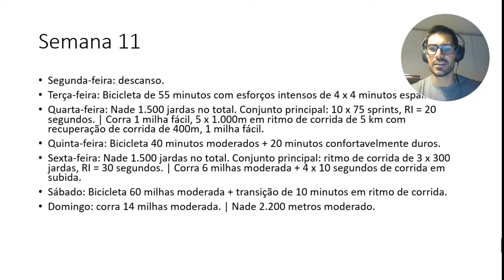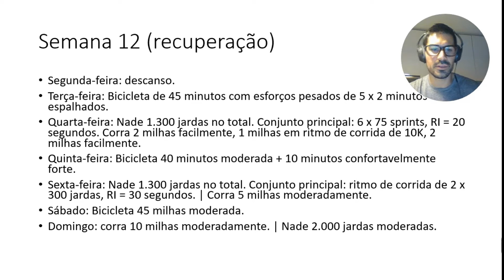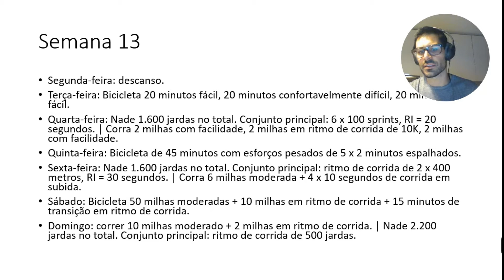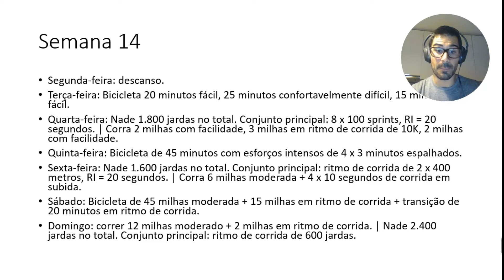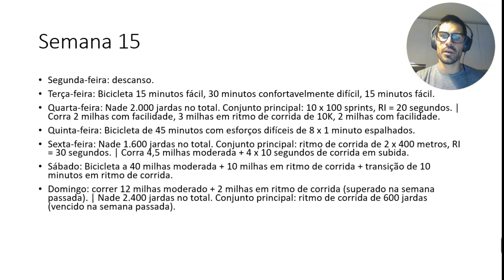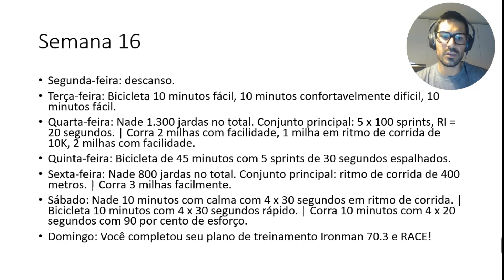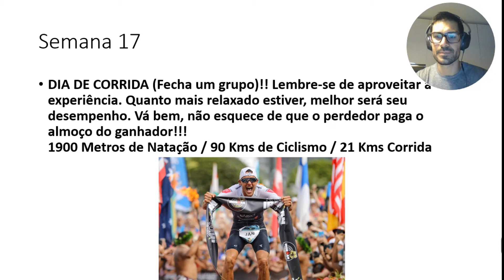⭕️ PLANILHA DE TREINO TRIATHLON IRONMAN 70.3 IRONMAN (PARTE 3)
Fala galera outra planilha de triathlon agora para um Ironman 70.3.
Nesse vídeo uma planilha de triathlon para a distância IM 70.3 que é uma distância sonhada para quem está iniciando, desenvolvida pelo Matt Fitzgerald no site Triathlete.